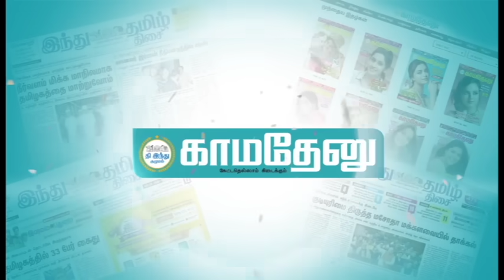தரம் தாழ்ந்து விமர்சனம் செய்பவர்கள் மன நோயாளிகள்...சமுத்திரகனி அதிரடி!